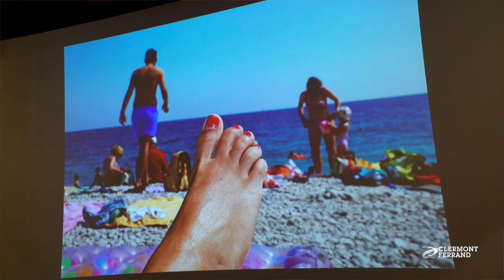LIFE'S BEACH Exposition photo "Martin Parr"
Martin Parr s'expose au Centre photographique Fontfreyde, du 29 juin au 22 septembre 2019, avec "Life's a beach". Une centaine de clichés en couleur de baigneurs se prélassant sur les plages du monde entier nous retransmet l'humour et l'ironie très british de ce photographe contemporain majeur.